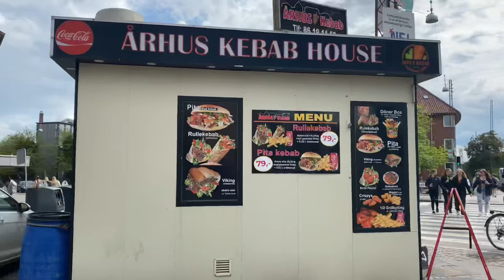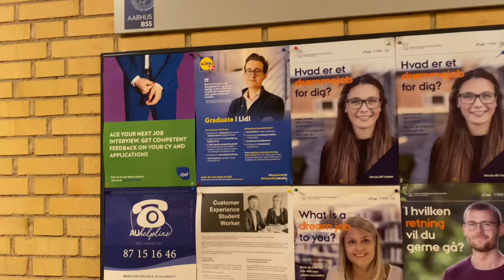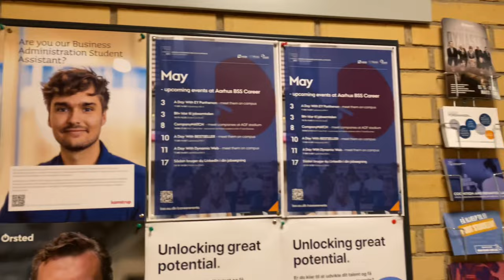Tour of Aarhus University//Denmark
Tour of Aarhus University.
It stands in top 100 University in the world.
The unversity is very big that to reach another building for some specific subject, takes 45-60 mins of walking.Environment is very good. Green everywhere. Student boat race also take place from here which is something to watch here in summer.
There is a system of welcome party to all international students in the bars popularly is called bar crawl and so on...

Take care

Lots of ❤️.